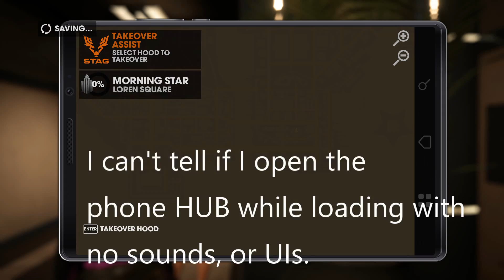Saints Row 3 Remastered PC MODS - Cyrus is a Ghost, Killbane's Car in Danger in Mission: STAG PARTY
Cyrus is really a ghost tries to kill me when I start blow up vehicles.
I throw satchels and disappears when attached.

Punching him doesn't shake the camera tho.

Killbane doesn't play stupid games, Boss really forgot to park his car in a safer spot, the garage.